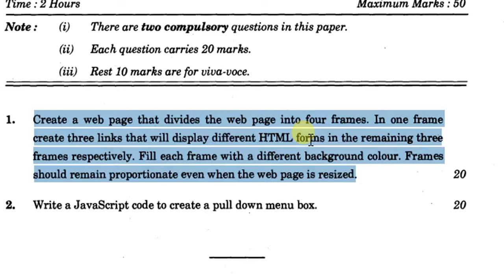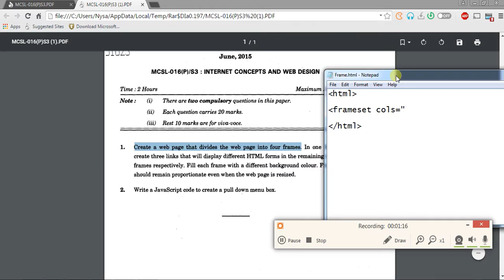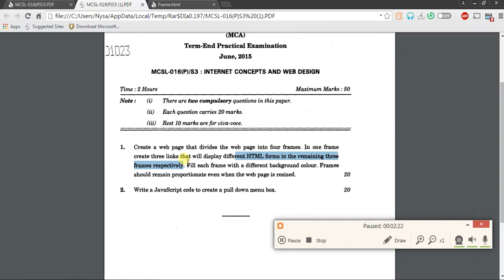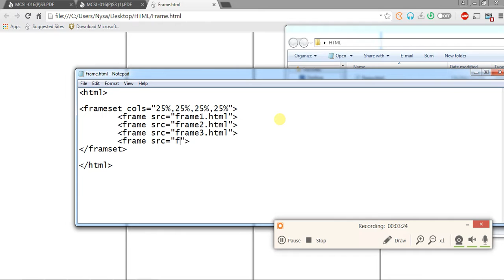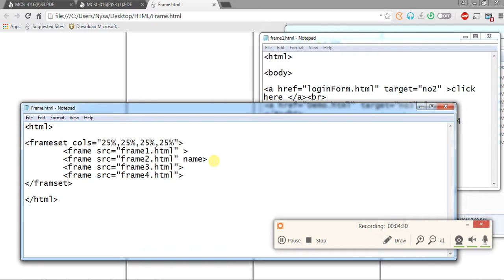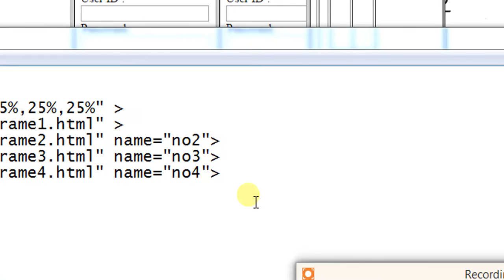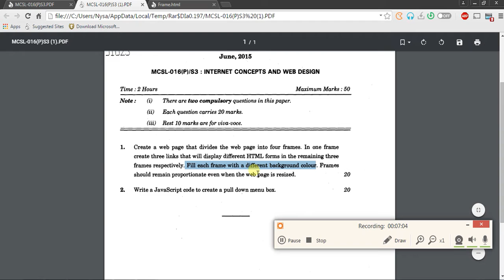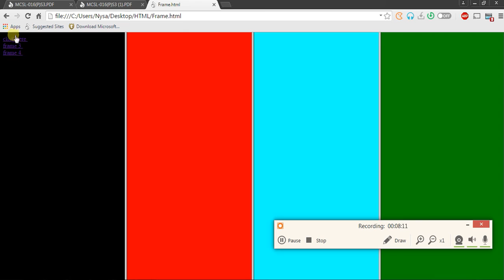Web Technology Exercise FrameSet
Create a web page that divides the web page into four frames. In one frame
create three links that will display different HTML forms in the remaining three
frames respectively. Fill each frame with a different background colour. Frames
should remain proportionate even when the web page is resized.